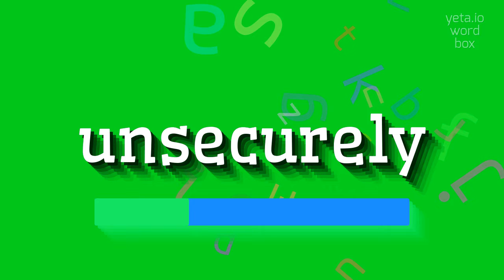UNSECURELY - HOW TO SAY UNSECURELY?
UNSECURELY - The Real Way To Pronounce Unsecurely in 2023

Unsecurely is an adverb that describes something being done in a manner that lacks security or is not secure.
It indicates the absence of proper measures or precautions to ensure safety or protection.

Pronunciation:
To pronounce 'unsecurely', you can say it as /ʌn.sɪ'kjʊrli/ or alternative variants such as /ʌn.sɪ'kjʊərli/ or /ʌn.sɪ'kjɔːrli/.

Test yourself by speaking the following examples:
1. The company stored customer credit card information unsecurely, putting their financial data at risk
2. Using unsecurely connected Wi-Fi networks can make you vulnerable to cyber attacks
3. It is crucial to handle personal information securely and not unsecurely share it with unauthorized individuals
4. The unsecurely encrypted email was intercepted and read by a third party
5. The unsecurely designed website allowed hackers to easily gain access to user accounts